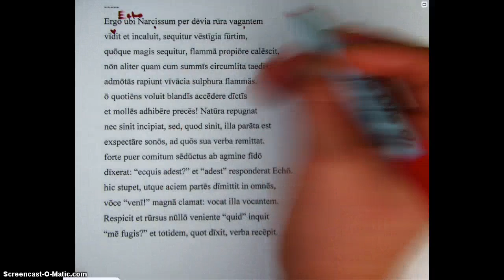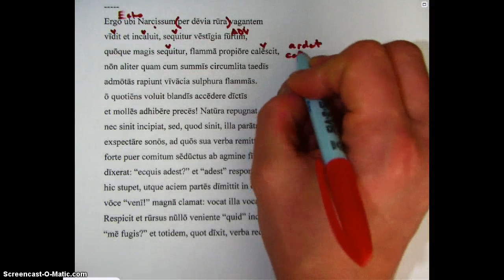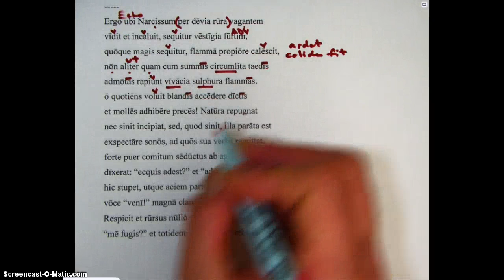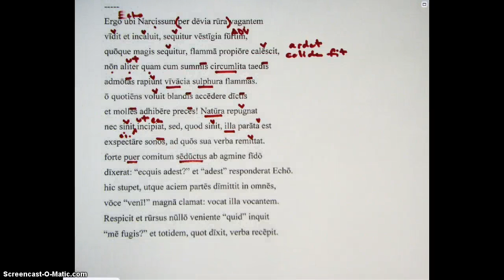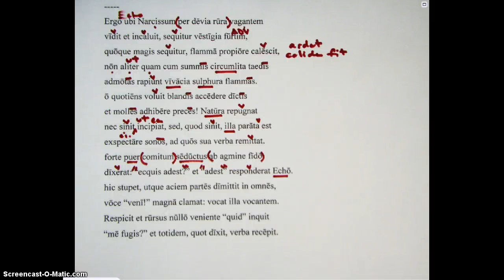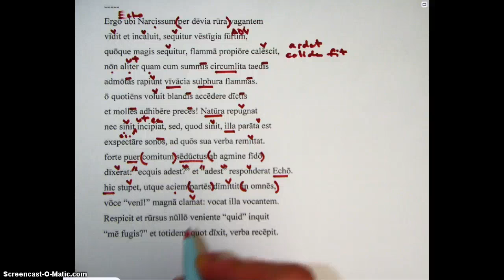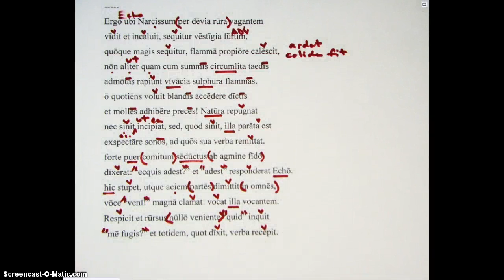Ovid Futile Echo Pars Prima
Ovid Metamorphoses 3.371-84 Lectio et Commentarius